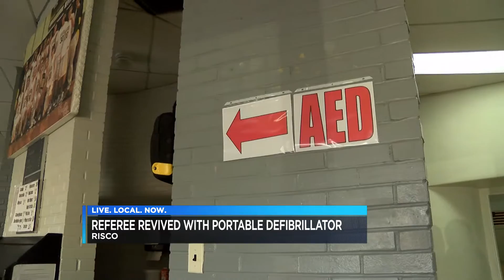Risco, MO referee revived with portable defibrillator at basketball game